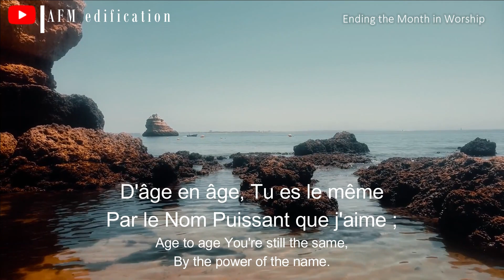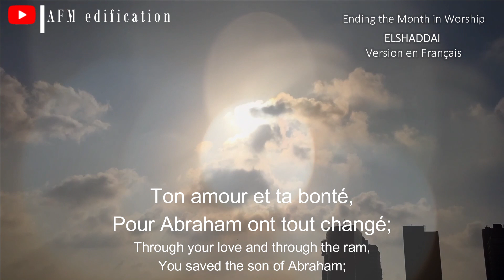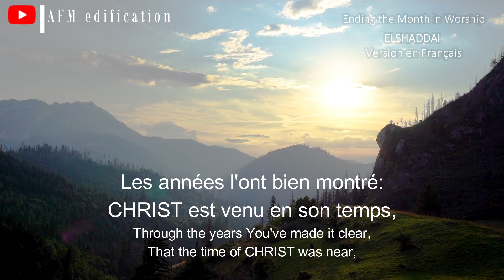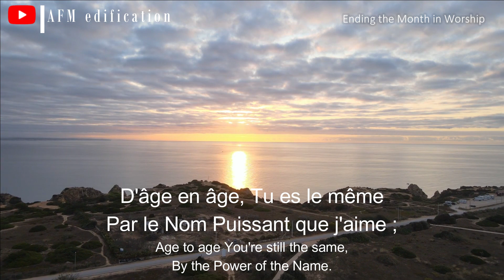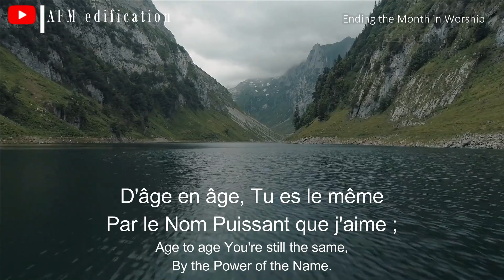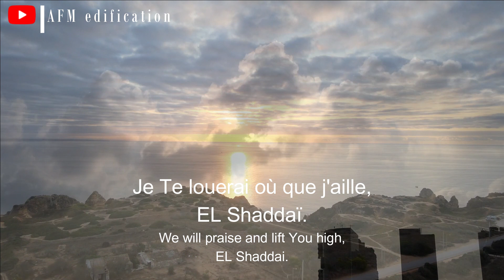EL SHADDAI (Lyric Video)|| French Cover || Ending the Month in Worship|| AFM edification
Lyrics video - EL Shaddai French version (+ English translation) - Cover by AFM edification
El Shaddai = DIEU Tout-Puissant = GOD Almigthy

Bonne fête d'Ascension! Happy Ascension Day!!!

Credits
**Composer  Lyricist: Michael Card & John Thompson
**Vocals: Ama Frances
**Instrumentals: Ama Frances
**Recording & mixing: AFM edification

More Worship videos from AFM edification